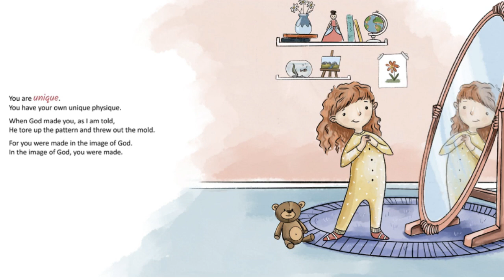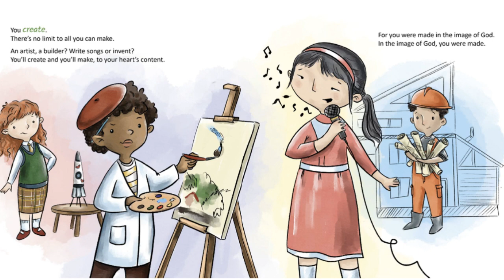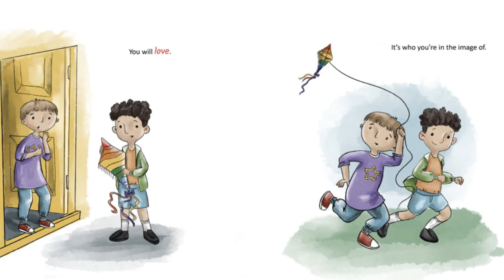In The Image Of God | Read Along Book For Kids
Children from young age wonder what makes them special. They wonder how they can find their unique place in a big world. This book tells us how God's amazing qualities are planted deep inside us, just waiting to spring to life.

In The Image Of God
Written by Joe Caruso
Illustrated by Alina Shabelnyk